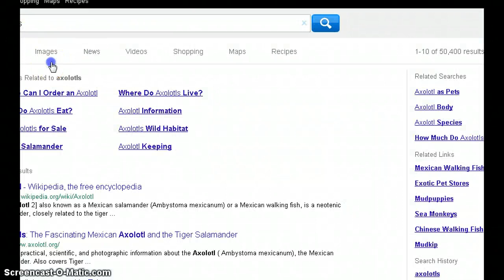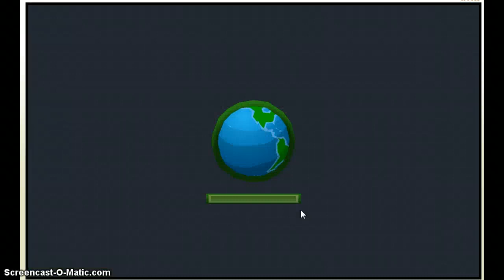animal jam 5th video....... meet my sister